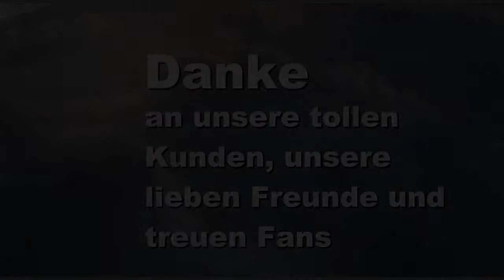4 Jahre Galerie kunstwärk.de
Danke an Kunden, Fans & Freunde !